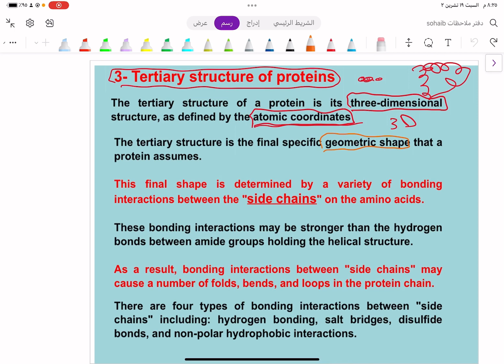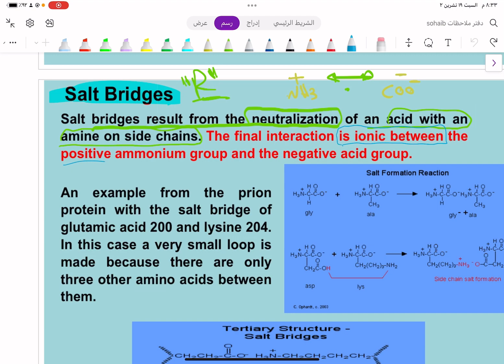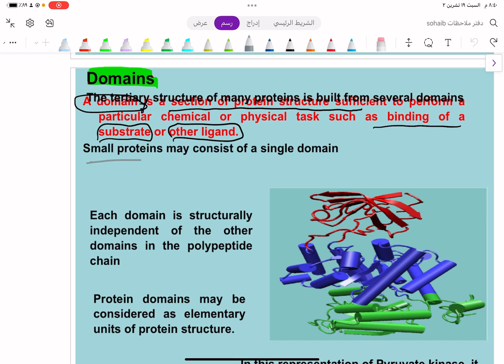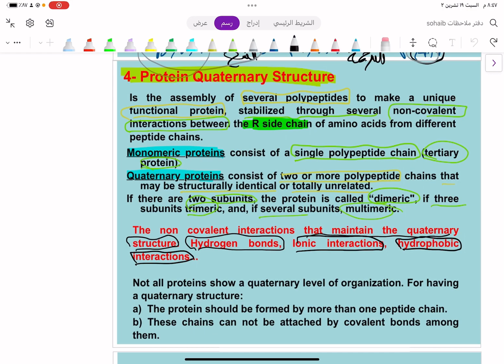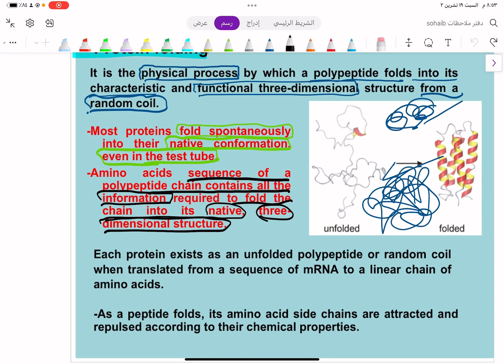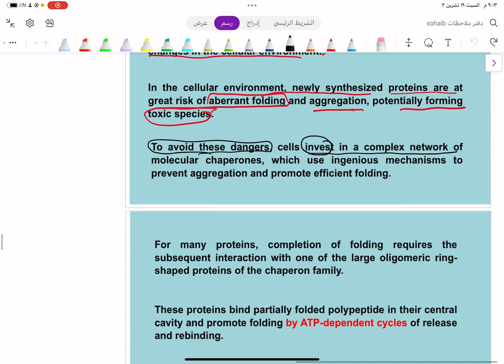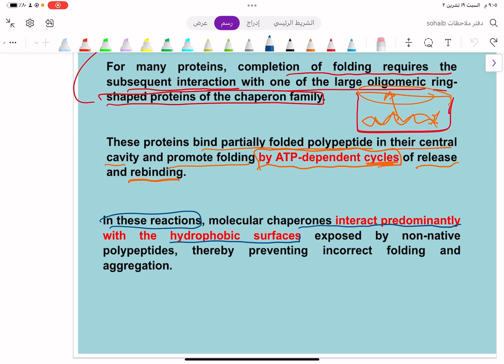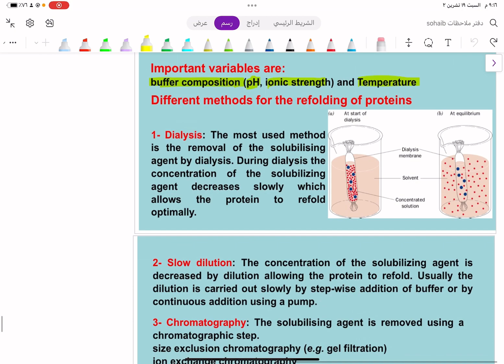Biochemistry 9th lec // Sohaib Tarawneh